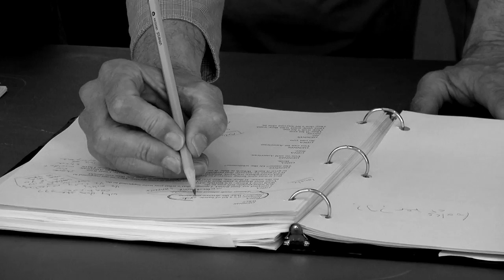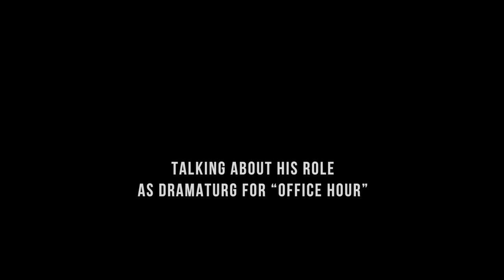Behind-the-Scenes at ‘Office Hour’ Rehearsals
In the rehearsal hall at South Coast Repertory, Associate Artistic Director John Glore and Director Neel Keller talk about Julia Cho’s gripping new drama, “Office Hour” (April 10-30, 2016). The world premiere takes place as part of SCR’s Pacific Playwrights Festival. The cast includes Sola Bamis, Corey Brill, Sandra Oh and Raymond Lee.

From the Playwright and Director: Julia Cho and Neel Keller Talk About Office Hour